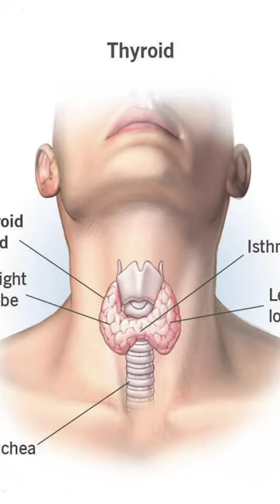THYROID GLAND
(THYROID GLAND) The endocrine system is a complex network of glands and hormones that regulate various bodily functions, including growth and development, metabolism, and reproduction. The endocrine system works closely with the nervous system to help the body respond to changes in the environment.

Pituitary gland: The pituitary gland, also known as the "master gland," is located at the base of the brain and plays a key role in regulating the endocrine system. It produces several hormones, including growth hormone, which stimulates growth and cell reproduction; prolactin, which stimulates milk production in females; thyroid-stimulating hormone, which regulates the thyroid gland; and adrenocorticotropic hormone, which regulates the adrenal glands.

Thyroid gland: The thyroid gland is located in the neck and produces hormones that regulate metabolism, including triiodothyronine (T3) and thyroxine (T4). These hormones help to control the body's energy use and heat production. The thyroid gland also produces calcitonin, which helps to regulate calcium levels in the blood.

Parathyroid gland: The parathyroid gland is located near the thyroid gland and produces parathyroid hormone (PTH), which helps to regulate calcium levels in the blood. PTH works in opposition to calcitonin, stimulating the release of calcium from bone tissue and the absorption of calcium in the kidneys and intestines.

Adrenal glands: The adrenal glands are located on top of each kidney and produce a variety of hormones, including adrenaline and noradrenaline, which help to regulate the body's "fight or flight" response to stress. The adrenal glands also produce hormones that regulate the body's metabolism, such as cortisol, which helps to regulate blood sugar levels and the body's response to stress; and aldosterone, which helps to regulate electrolyte balance and blood pressure.

Pancreas: The pancreas is an organ located behind the stomach that produces hormones such as insulin and glucagon, which help to regulate blood sugar levels. Insulin promotes the uptake and storage of glucose in cells, while glucagon promotes the breakdown of stored glycogen to glucose. The pancreas also produces digestive enzymes that aid in the digestion of food in the small intestine.

Ovaries (in females) and testes (in males): The ovaries and testes are the primary reproductive organs and produce hormones that regulate the body's reproductive functions. In females, the ovaries produce estrogen and progesterone, which regulate the menstrual cycle and pregnancy. In males, the testes produce testosterone, which regulates the development of male secondary sexual characteristics and sperm production.

Pineal gland: The pineal gland is a small endocrine gland located in the brain that produces the hormone melatonin, which helps to regulate the body's sleep-wake cycle.

Thymus: The thymus is a small gland located in the chest that produces hormones that play a role in the immune system, such as thymosin and thymic hormones, which help to regulate the development and function of T-lymphocytes (white blood cells that play a role in the immune response).

All these hormones produced by the glands of the endocrine system work together in a complex network